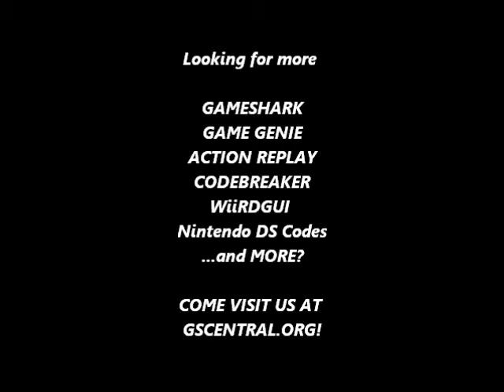GSCentral - Daredevil (AR GBA V3) - Invincible